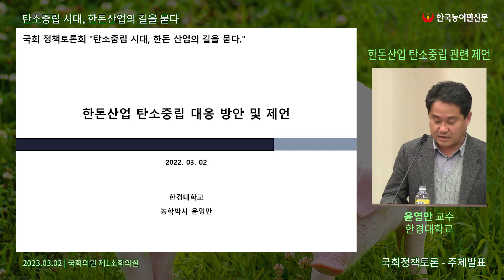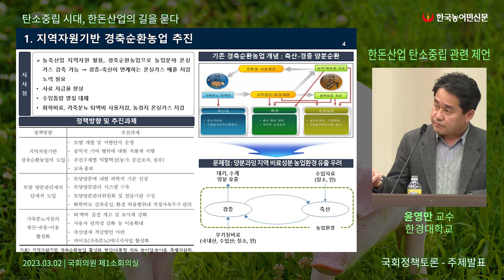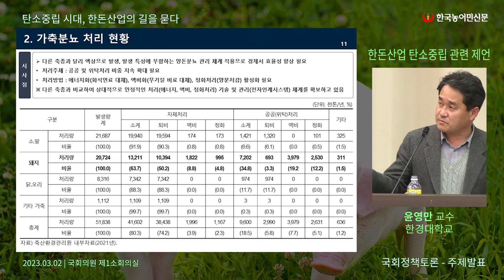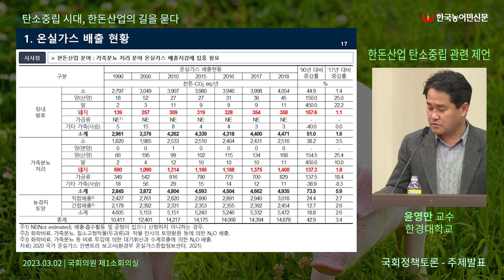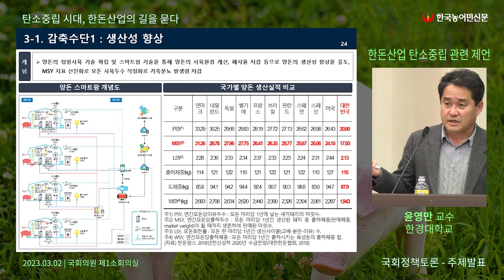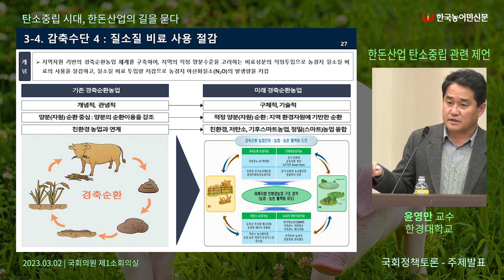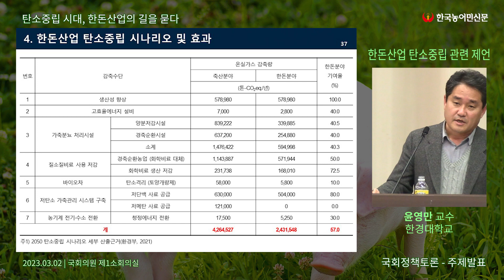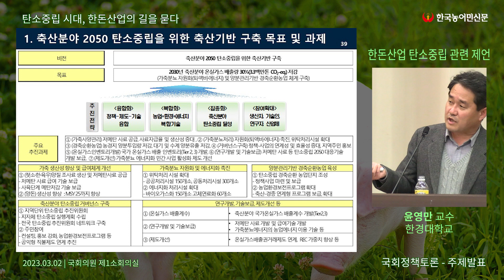“온실가스 감축, 축산물 생산 GDP도 고려해야" | ‘탄소중립 시대, 한돈산업의 길을 묻다’ 정책 토론회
★주제발표3 / 한돈산업 탄소중립 관련 제언(윤영만 한경대학교 교수)

- 축산 온실가스 과다산정 우려
- 양돈 정밀사육 기술 확립
- 사육환경 개선해 폐사율 줄여야
- 사육시설 소비 냉난방 에너지
- 신재생 에너지로 대체 모색
- 다른 산업과 연계 방안 마련을